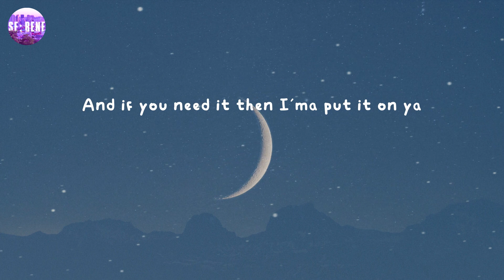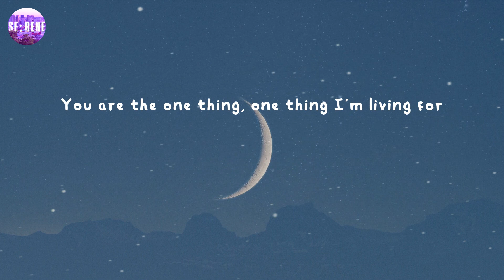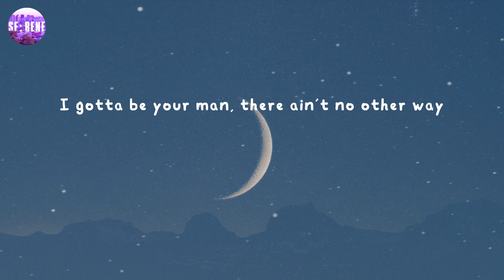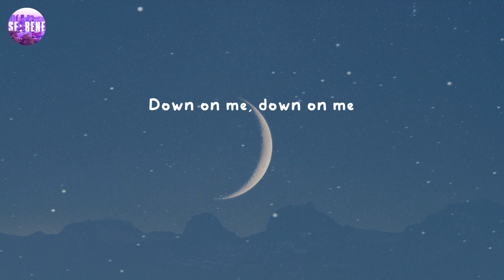Sugar - Maroon 5 (Lyrics)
Lyrics: Sugar - Maroon 5
Nicki Minaj
Maroon 5
Let's go
Yo, I got them Now & Laters and Jolly Ranchers, too
It ain't a question but I got the answers, too
These shoes is Cavalli, and the pants is, too
When I see him I'ma strip like the dancers do
I'ma show them how to do it like the pamphlets do
Show these girls how to do it off campus, too
Yo, as long as you know he got the baddest, I'm flattered
I'm the only one that he answers to
And if you need it then I'ma put it on ya
Ain't nothin' sweeter, you want this sugar, don't ya?
Up, down, inside, water park it, slip slide
Woulda, coulda, shoulda got ya sugar, get ya sugar
Your sugar
Yes, please
You pick 'em up
Your sugar
Yes, please
Won't you come and put it down on me? (Yeah)
I gotta be your man, there ain't no other way
No make-up on, that's my sugar
Your sugar
I'm right here (I'm right here)
Your sugar
Yes, please (ooh)
Ooh!